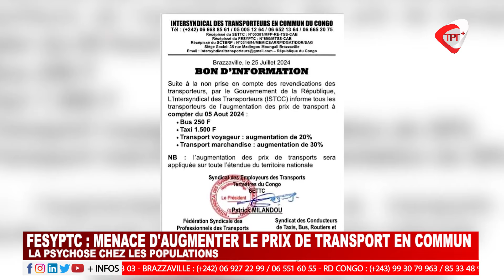🔴 REPORTAGE | FESYPTC : MENACE D'AUGMENTER LE PRIX DE TRANSPORT EN COMMUN